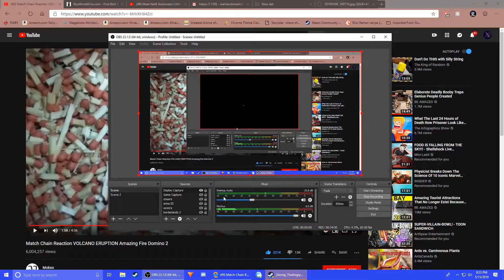Bless Online || journey of Lovest Part 5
Sorry for the delay I will make an update video later this week explaining the situation.

Omoshiroebi -mille feuille

Yunomi - mentai cosmic

artists so please support the original creators